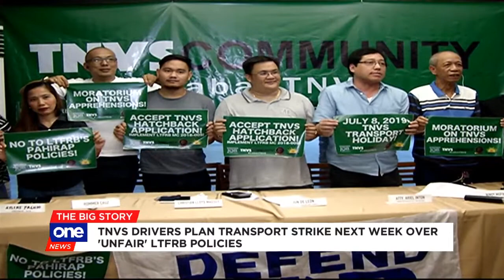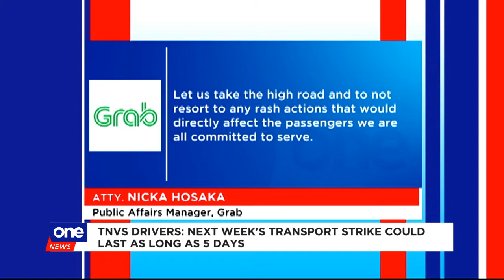TNVS drivers plan transport strike on July 8 over ‘unfair’ LTFRB policies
Drivers of ride-sharing services are staging a “transport holiday” on July 8 — a strike in protest over supposedly “difficult” measures imposed by the LTFRB.